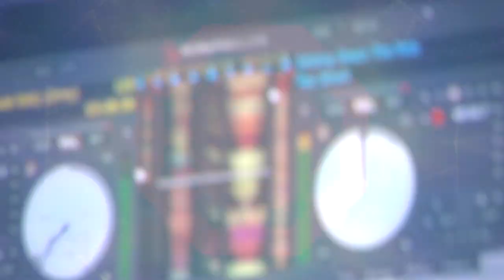Retro Party by Club Live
This month,CLUB LIVE celebrates party with Retro style - making it one of the best and most successful ongoing teen party in bay area!
Club Live Retro July 2010
promoter Ellis Nyongesa
Director : Takao Baba
Camera :  Joao Atala HVX200, Takao Baba
Editor :  Anthony
Location : USS Hornet in Alameda, California